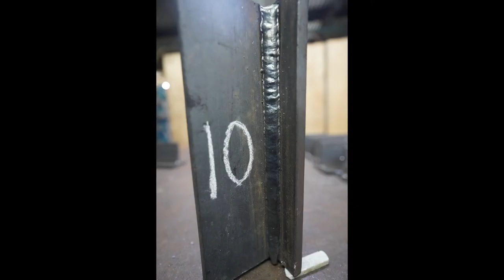Admission 06/05/2022 - WELDING